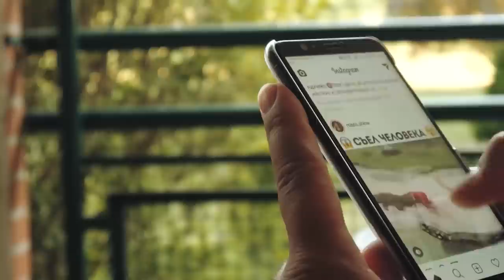This Orphaned Baby Zebra's Unusual Friendship Will Melt Your Heart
Unusual animal friendships are always adorable to see, and this one is no exception. This story happened in 2022 and melted the hearts of everyone who saw it. Are you ready for this orphaned baby zebra’s unusual friendship to pull on your heartstrings? When a baby zebra was found in the wilderness, staff at the Care for Wild sanctuary knew they couldn’t just leave her. But what they didn’t expect was the unusual bond which the zebra struck up with another one of the sanctuary’s guests. Just click on the video above to find out more.

↓ ↓ Keep Reading!↓ ↓ --